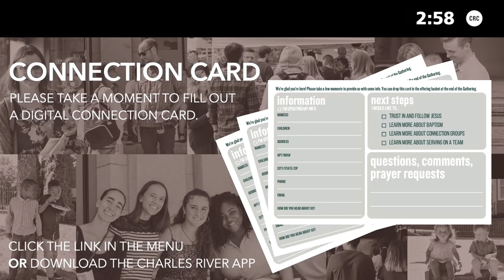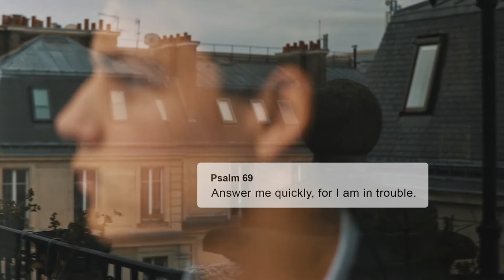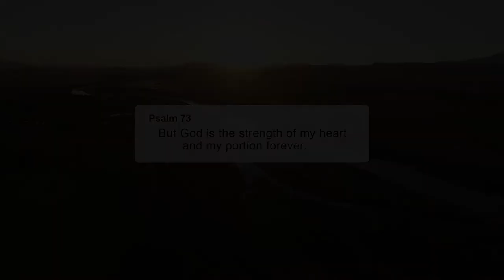Promises: I Will Strengthen 06/28/20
2 Corinthians 12:1-10

There is absolutely no comparison of our strength and God's - and He has made His strength available to us! As we continue in our Promises series, we consider how God goes about strengthening His children.